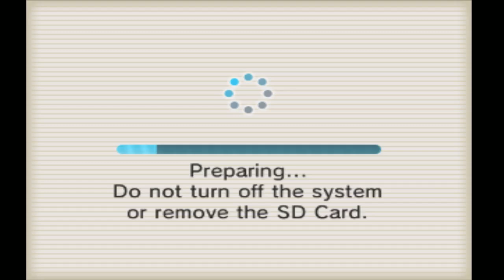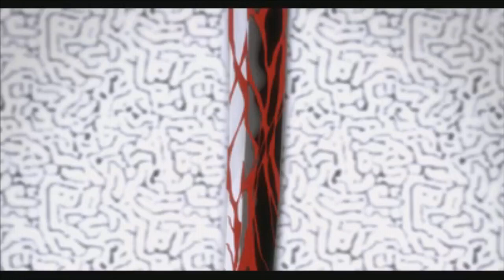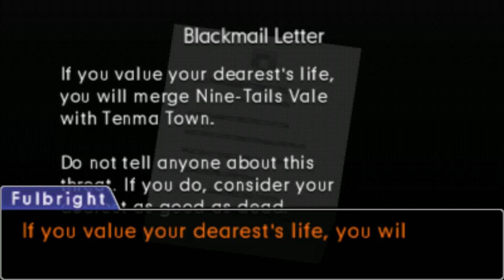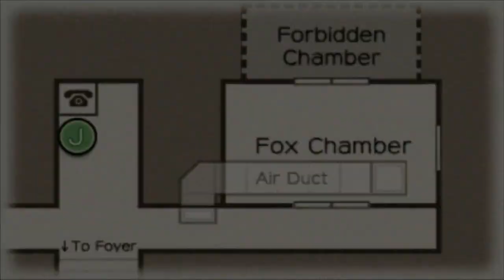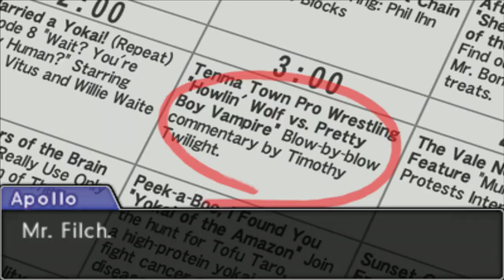Let's Play Phoenix Wright: Ace Attorney -- Dual Destinies - Monstrous Turnabout Day 1 - Part 14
Let's Play
Phoenix Wright: Ace Attorney -- Dual Destinies (Nintendo 3DS)
Monstrous Turnabout, Trial Day 1 - Part 14

Support Team Spooky by purchasing a shirt on Teespring! Available until February 4.